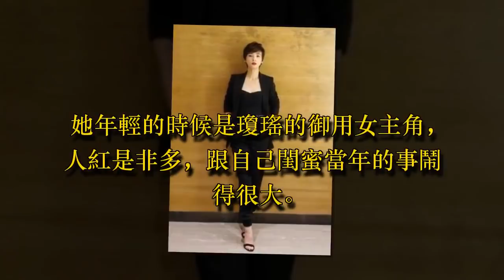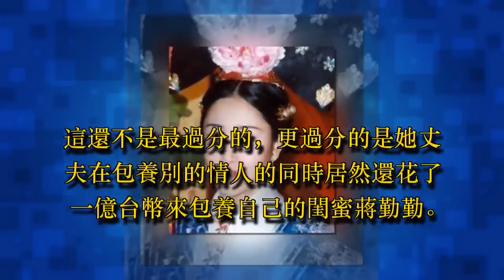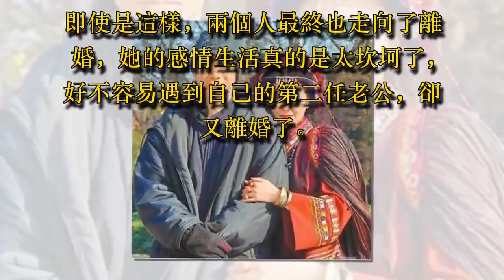結婚10年丈夫出軌8次，花1億包養閨蜜，她知道後得抑鬱症自殺！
蔣勤勤跟自己的老公陳建斌最近參加了《幸福三重奏》這個節目，他們夫妻倆的相處方式讓很多網友很是羨慕。她年輕的時候是瓊瑤的御用女主角，人紅是非多，跟自己閨蜜當年的事鬧得很大。蔣勤勤閨蜜的的名字是於佳卉，不知道大家還記不記得她，當年的她也是一位美人。

於佳卉出生在台灣，也在台灣長大，畢業的大學是台灣很好的一所學校。她出道之後，演過戲，也做過一段時間的歌手。後來大家普遍都以她的藝名"歡歡"來稱呼她。像她這樣顏值高學歷也高的女演員應該找到一個很好的歸宿才是，可是她卻沒有像劇裡的成瑩一樣找到屬於自己一生的愛情。

於佳卉自己的婚姻觀念是一定要早結婚，這樣當孩子長大之後，自己還很年輕，可以好好的享受生活。對自己的婚姻很期待的歡歡，確實早早地就結婚了。她的第一任丈夫是台灣的一個導演，婚後，她為丈夫生了兩個孩子。她的付出並沒有得到應有的回報，據她自己爆料說在她嫁給張孝正的10年時間裡，她丈夫曾經出軌8次。

這還不是最過分的，更過分的是她丈夫在包養別的情人的同時居然還花了一億台幣來包養自己的閨蜜蔣勤勤。她跟蔣勤勤之前是好姐妹，最終因為這件事反目，不再聯繫